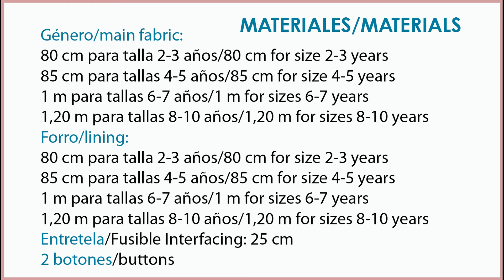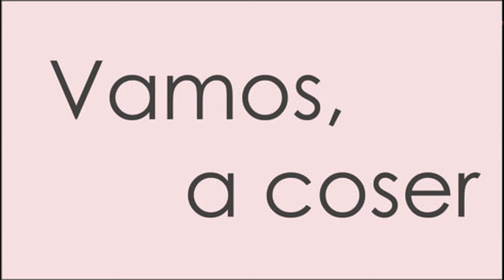Pichi cruzado de pana. REVISTA PATRONES INFANTILES nº 27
Como hacer un pichi cruzado de pana, patrón incluido en la revista patrones infantiles nº 27 Otoño/invierno, tallas de 2 años a 10 años.
España: Mercerías, tiendas de telas, amazon.es
Alemania: amazon.de
Reino Unido: amazon.co.uk
Italia: amazon.it
Francia: amazon.fr